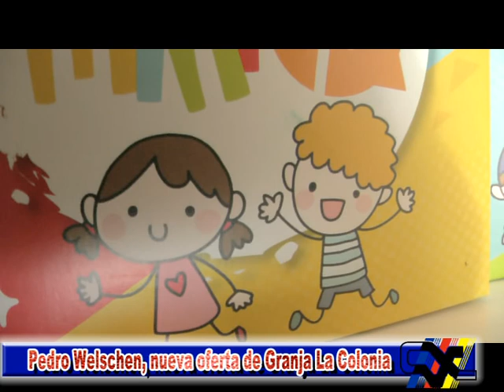Pedro Welschen - Nueva oferta de Granja La Colonia. Llega la Cajita Mini Ya